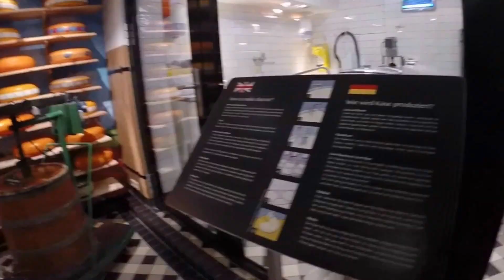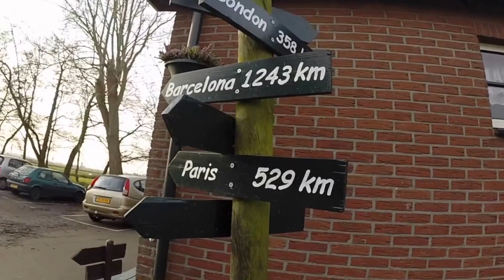Эдам, Волендам, Заансе Схансен - ედამი, ვოლენდამი, ზაანსენ ჰანსენი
Маленькие красивенькие города под Амстердамом. Чудесные пряничные домики, каналы, сыр и вкусные морепродукты, небольшой райский уголок который обязателен к посещению после Амстердама.

პატარა ულამაზესი ქალაქები ამსტერდამთან. საოცარი თოჯინა სახლები, კანალები, უგემრიელესი ყველი, და ორიგინალური ზღვის პროდუქტები, ეს პატარა სასწაული ქალაქები, აუცილებელი სანახავია ამსტერდამის აურზაურის შემდეგ.